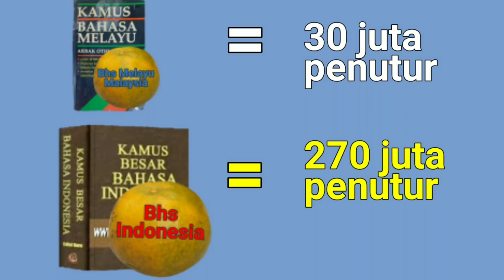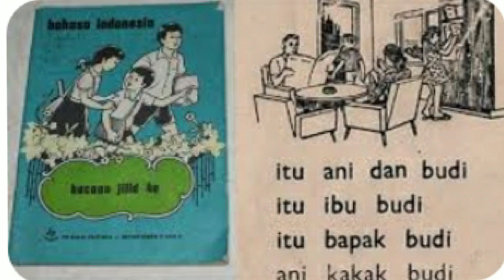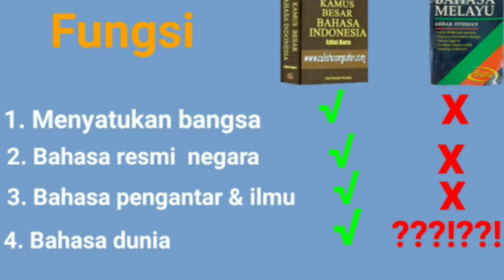Prof Malaysia Kagumi Orang Indonesia. Sikapnya dalam soal Bahasa, beda dg Melayu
Karena hampir satu abad Indonesia mengembangkan Bahasa Indonesia. Mengajarkan Bahasa Indonesia. Pakai anggaran negara.  Berapa triliun anggaran yang dibahaniskan untuk itu.  Di dunia Pendidikan. Nah begitu Bahasa Indonesia berhasil, eh orang Malaysia  bilang… eh dulu itu Bahasa melayu. kenapa Namanya tidak Bahasa melayu Indonesia.  Profesor Malaysia kagumi Orang Indonesia, soal Bahasa.  Institut Alam Melayu, tamadun alam melayu. Bahasa Asean.